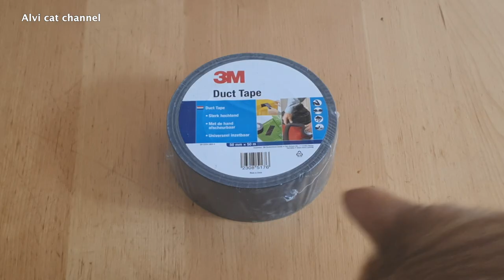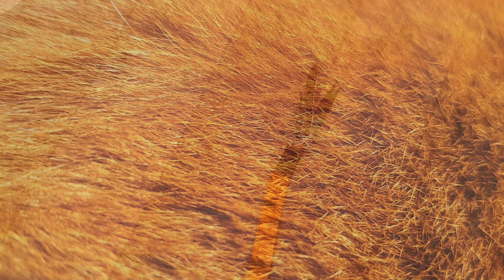Extreme Efficiency: Life Hack saves cat owners precious time!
We all know cats need daily play time to avoid mental numbness, but us humans don't always find the time. Fortunately there is an easy solution to this problem.

► New uploads: 10th, 20th and 30th day of each month, short videos in between.

To order an at home kidney test, that saves you a visit to the vet

Also see us on Facebook (Alvi Cat), Twitter (@Roloflexx)  and Instagram (alvicatchannel)

Send letters:
VAV Services
Juliana van Stolberglaan 31
UNIT G6644
2263 AB LEIDSCHENDAM
Netherlands

Send packages:
VAV Services
Ambachtsweg 85
UNIT G6644
2641 KW PIJNACKER
Netherlands